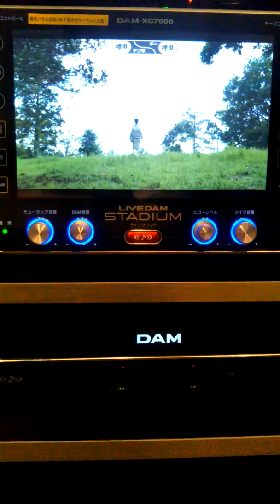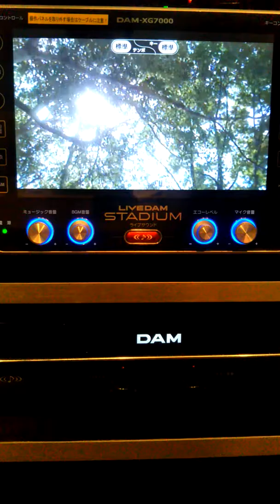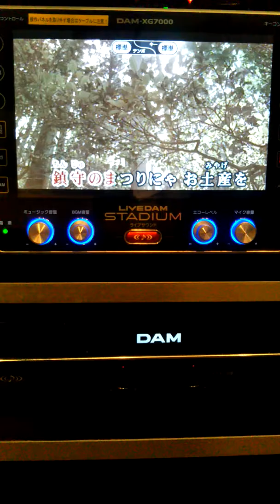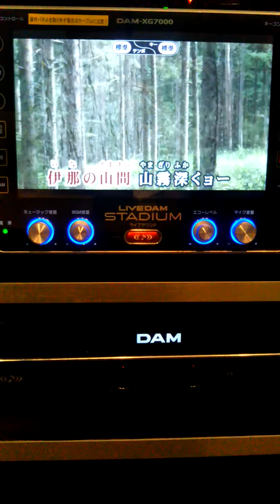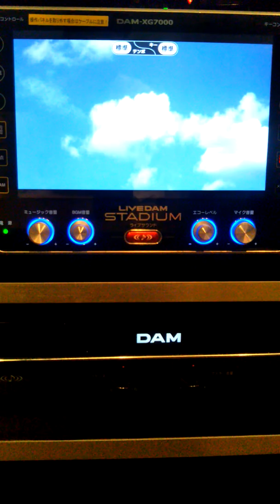「新曲」伊那のふる里/丘みどり/bygotohsao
伊那のふる里聞いてください。